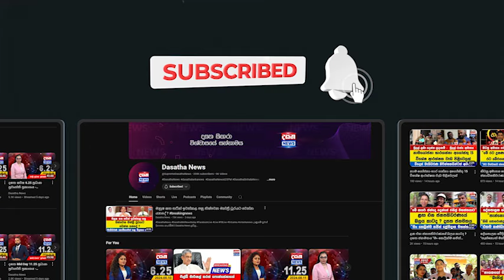22 රෑට රනිල් වෙනුවෙන් විරිඳුවක්